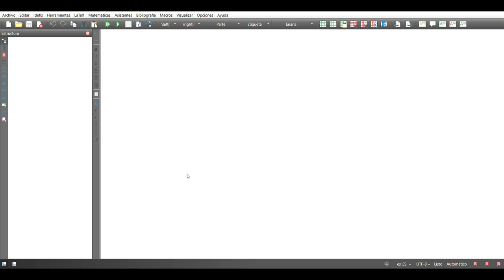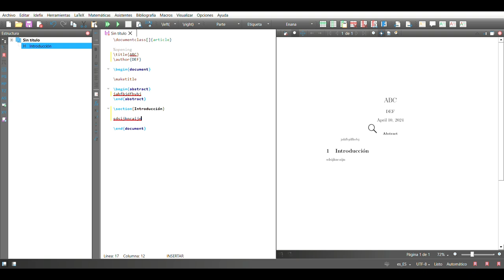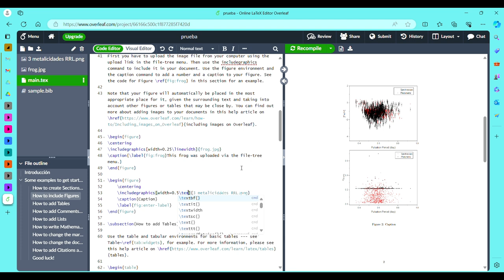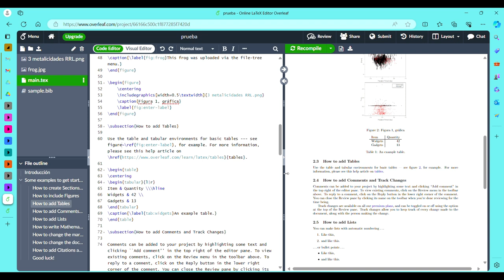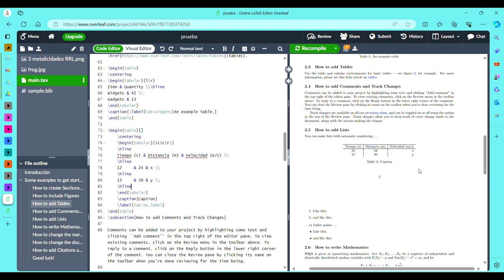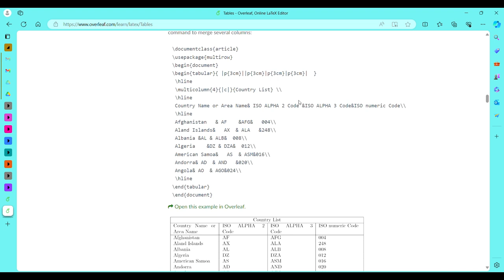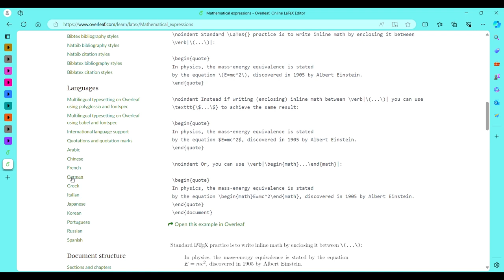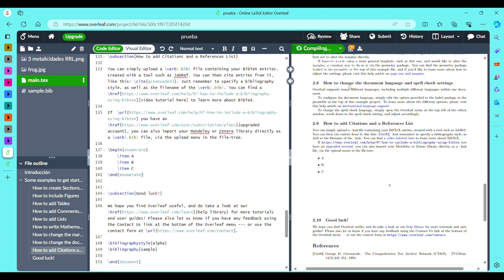Tutorial de Latex/overleaf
Un corto tutorial sobre como utilizar Latex y overleaf. Útil para los informes.